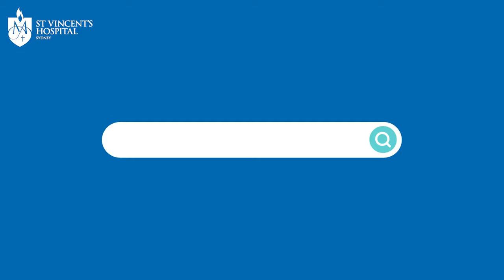Why is Morphine addictive? | A/Prof Jennifer Stevens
A/Prof Jennifer Stevens is an Anaesthetist and pain specialist at St Vincent's Hospital, Sydney. She explains why Morphine can be addictive.

00:00 - Morphine in the body
00:36 - What happens when we take Morphine
00:57 - Who is most at risk of morphine addiction?